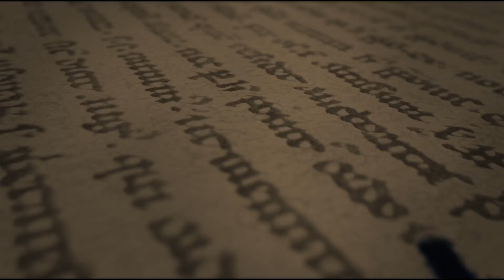Krampus Stein Kickstarter Project by Munktiki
DescriptionBrand new for Krampus season 2015 THE KRAMPUS STEIN !

How many times have you just passed by the same old boring steins of yesteryears not even thinking that there could be an alternative. Well there is an alternative. the "Krampus Stein"
 Man has climbed Mount Everest... gone to the bottom of the ocean ... he's fired rockets to the moon...split the atom, achieved miracles in every field of human endeavor but Steins ! Now there is Krampus Stein !

Do you know about Krampus ?
The Krampus legend is part of a centuries-old Christmas tradition in Germany. Krampus is a half-goat, half-demon creature bearing a bundle of birch sticks to swat the bad kids with before he carries them off to hell. Krampus is celebrated traditionally on December 6 at many Krampus Festivals in Europe and America.

If you would like to be one of the first to get your very own Krampus Stein for the 2015 Krampus season then head over
Cheers